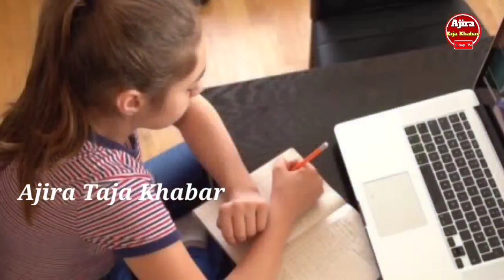ସ୍କୁଲ ଛାତ୍ରଛାତ୍ରୀଙ୍କ ପାଇଁ ପୁଣି ଆଉ କିଛି ବଡ଼ ଖବର ଦେଖନ୍ତୁ | Today Breaking News Odisha | March 2